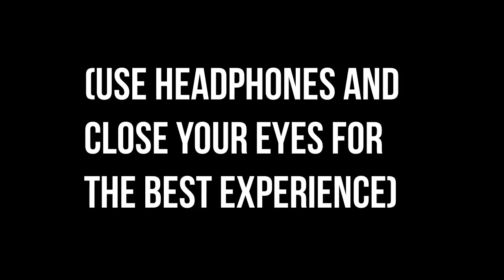Haareya | 8D Audio Song | Meri Pyaari Bindu | (HQ) 🎧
Song: Haareya
Singer: Arijit Singh
Lyrics: Priya Saraiya

Disregard Keywords:

Haareya  8D AUDIO,

Haareya   Meri Pyaari Bindu 8D,

Haareya  8D,

Haareya  Song,

Haareya ,

Meri Pyaari Bindu 8D AUDIO,

Ayushmann Khurrana 8D AUDIO,

Parineeti Chopra 8D AUDIO,

Arijit Singh 8D AUDIO,

Meri Pyaari Bindu Haareya  8D AUDIO,

Meri Pyaari Bindu Haareya  8D SONG,

8D GEETH,

T SERIES 8D AUDIO,

Haareya  3d AUDIO,

Haareya   Meri Pyaari Bindu 3d,

Haareya  3d,

Haareya  Song,

Haareya ,

 Meri Pyaari Bindu 3d AUDIO,

 Meri Pyaari Bindu Haareya  3d AUDIO,

 Meri Pyaari Bindu Haareya  3d SONG,

3d GEETH,

T SERIES 3d AUDIO,